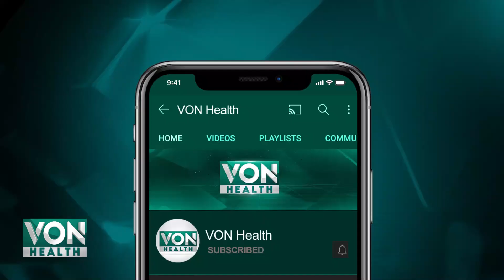How does sunscreen protect the skin from sunburn?